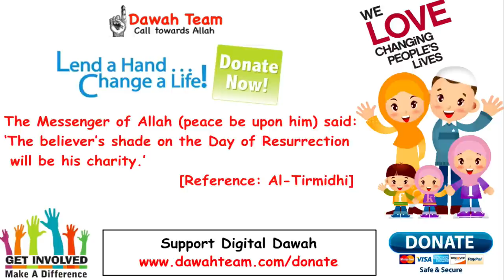🚨HOW DOES BEING JUSTICE CHANGE YOUR LIFE🤔 - Mufti Menk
Topic : 🚨HOW DOES BEING JUSTICE CHANGE YOUR LIFE🤔 - Mufti Menk